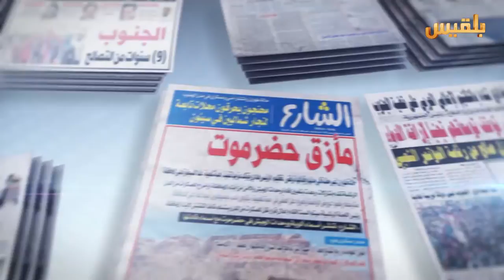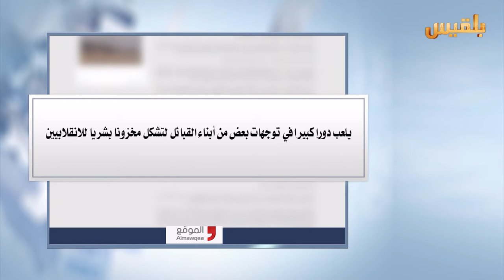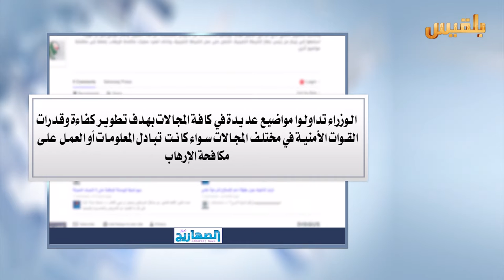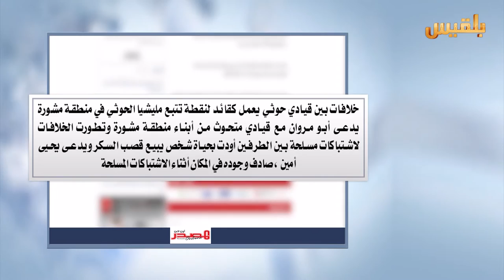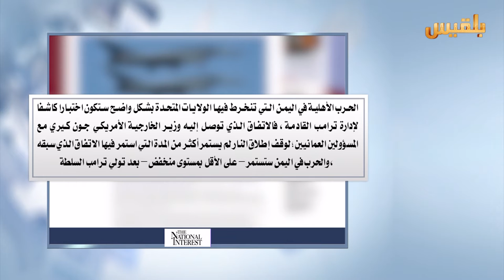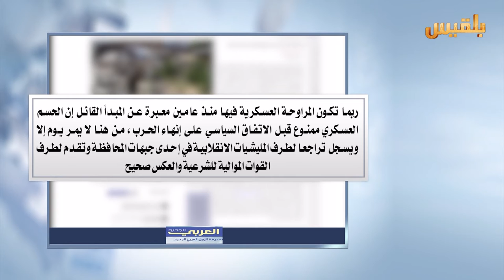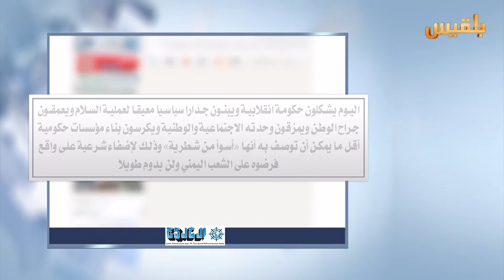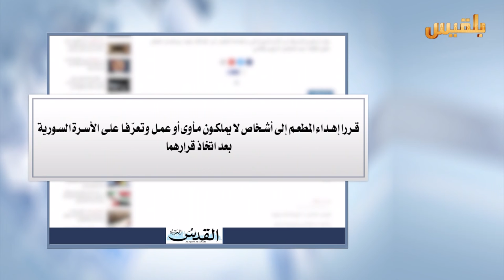كشك الصحافة | 1 - 12 - 2016 | تقديم : سهى المصري